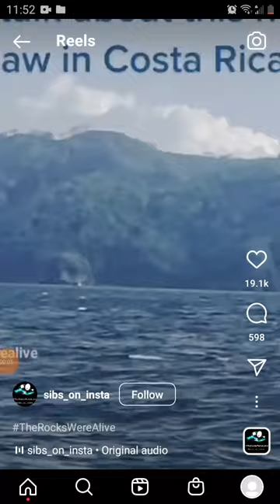a big head in Costa Rica's ocean